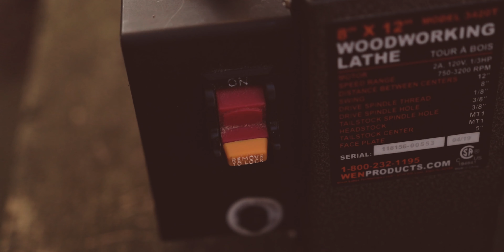Autumn Days. Novice Woodworker turns Honey Dipper with Lathe.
I've picked up a new skill, woodworking. It's such a fun activity. Normally to make something, you would start with an empty canvas and add to it. With woodturning, you start with a block of wood and have to take away material to make something. Between shaving the wood down and getting your hands dirty, it's a new activity that I really enjoy. I just hope I can learn to turn more things. Today, we are turning a Honey Dipper. I've never owned one, but I'm incredibly excited to make it. Working on this skill in Autumn is also such a relaxing and aesthetic experience. I hope you enjoy!